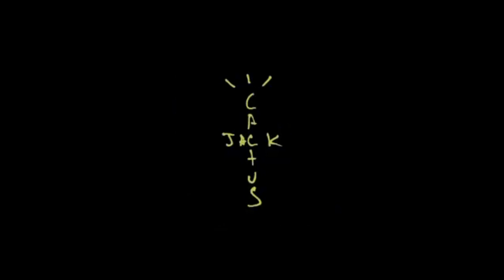[FREE] Travis Scott ft. Pop Smoke + Don Toliver - Jack Boys Type Beat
TAG(S)